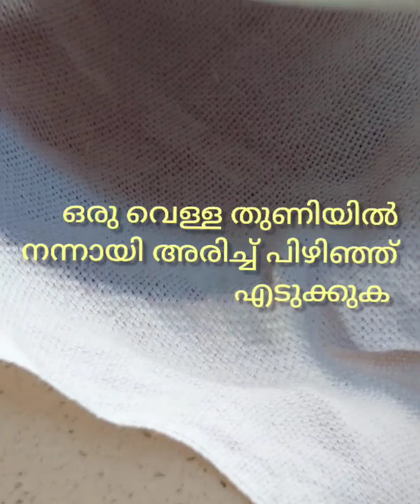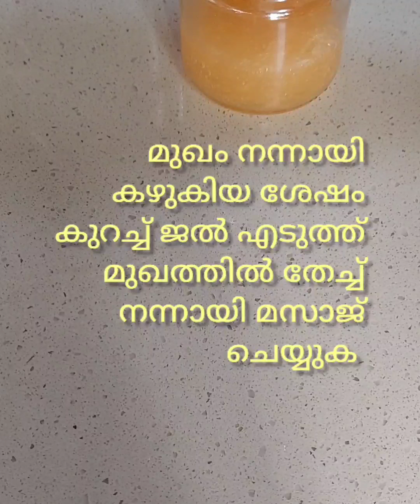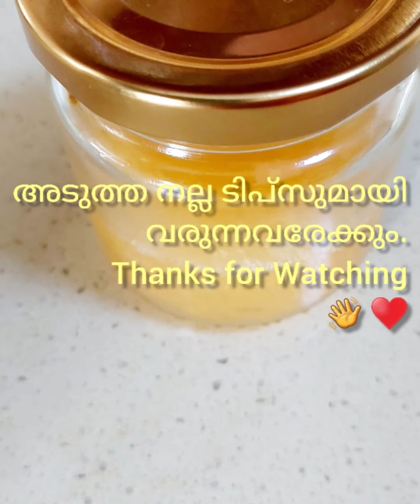മുഖകാന്തി ഇങ്ങനെ കൂട്ടാം / മസ്സാജിങ് ജെൽ / Facial Massagig Gel.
Popular world s a

മുഖകാന്തി ഇങ്ങനെ കൂട്ടാം / മസ്സാജിങ് ജെൽ / Facial Massaging Gel

Flaxseeds gel is very useful for skin whitening. Flaseeds contains antioxidants. Vitamins & omega 3, 6, & 9 that help the skin. Flaxseeds face gel also is very usful as a face gel remove sun tan dark spots & acne.